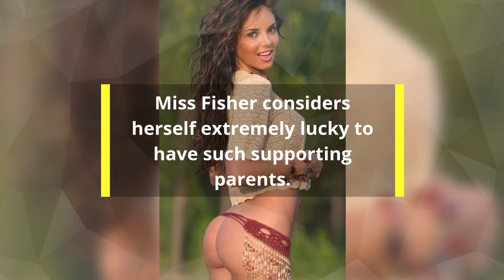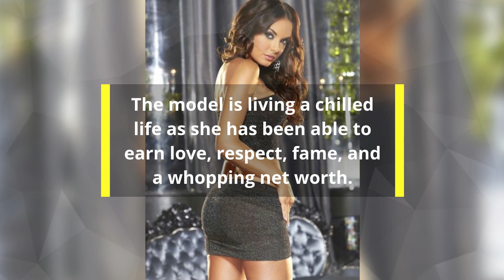Hillary Fisher Bio, Wiki, Age, Boyfriend, Net worth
Hillary Fisher is a famous plus extremely hot American model, mostly known for her bold photographs. The model was able to gain a huge attention after her photographs got publicized. According to the model’s bio, she was born on 5th March 1985 in Augusta, Georgia. Born on a normal middle-class family to the very understanding plus supporting parents, she had an awesome privilege being the only child. Miss Fisher considers herself extremely lucky to have such supporting parents. Mr. and Mrs. Fisher were broad-minded and never had a problem with their daughter’s nude modeling.  According to Hillary, she had visited nude beaches at her childhood age several times with the parents. During her growth, she was always fascinated by the glamour and fashion world. The model’s sizzling body, cute face, and camera concern were some perfect qualities for becoming a supermodel. That’s why, Hillary finally pursued her career in this profession. She came in everybody’s attention sometimes ago, due to her bold photographs and videos while modeling for a jeans brand. In additive to that, Hillary’s photos are also viral all over the internet as they are overloaded with her beautyness. The sizzle queen’s biography plus wiki is filled with innumerable proofs of dedication and passion towards her work. All thanks to those qualities, this gifted her fame, popularity and a whopping net worth.